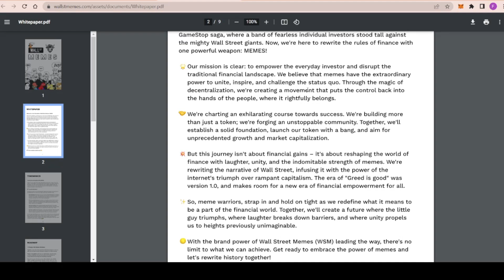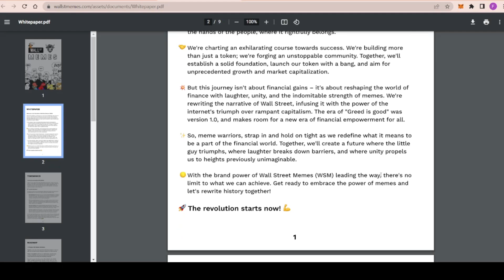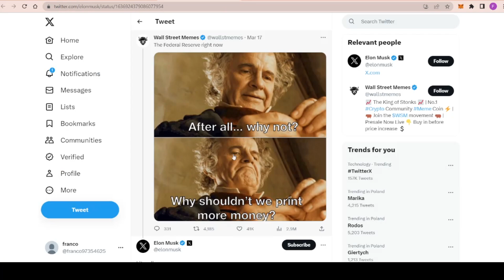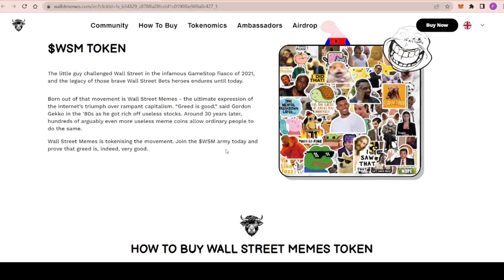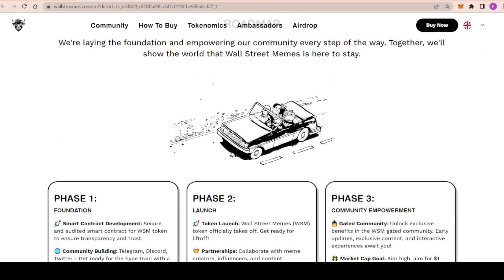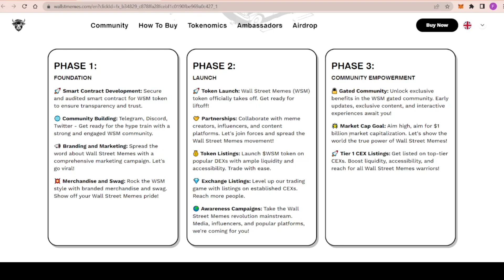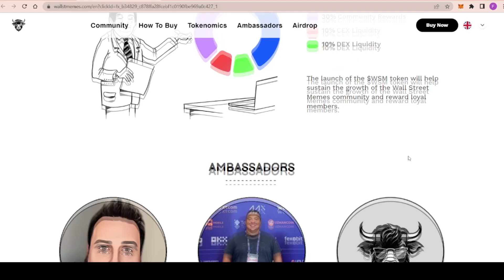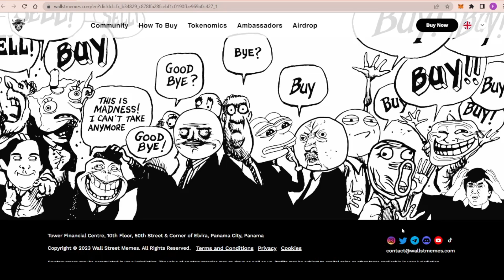Wall Street Memes - Best Crypto Meme Coin Presale